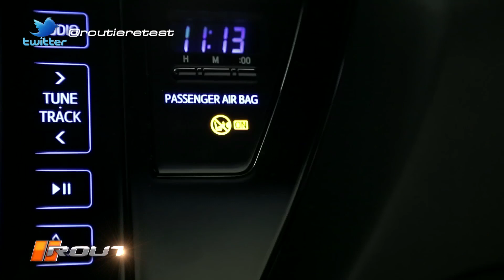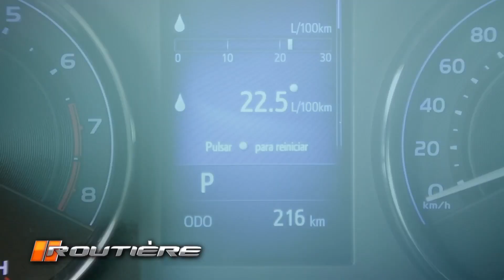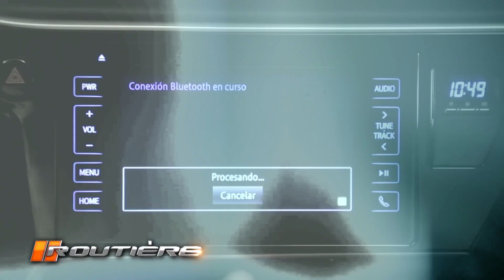Toyota Corolla 2017 Presentación - Routière - Nota Juán Pablo Grano - pgm 420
Routière es un programa de televisión transmitido que se transmite por "El Garage TV" (canales 26 y 108 de Cablevisión analógico y digital, respectivamente) los miércoles en el horario de las 21:30 con repeticiones los jueves 11:30 hs. Y el domingo 22:00 hs. Routière Tests es un canal permanente de consulta referido a la industria automotriz y donde se realizan principalmente test de vehículos. También contactarnos mediante Facebook, Instagram y Twitter.